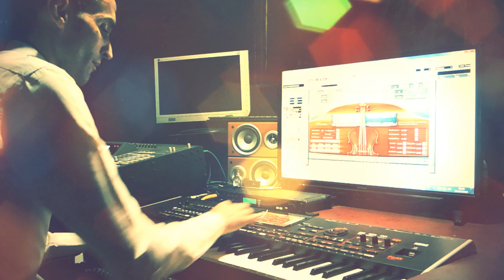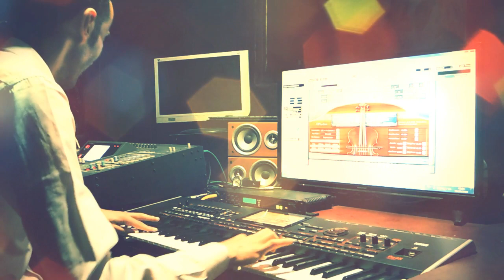SIMO SAKA Violin test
Simo Saka test violin live 2020.chaabi jerra.rai sentimental.3ayta .jabali.